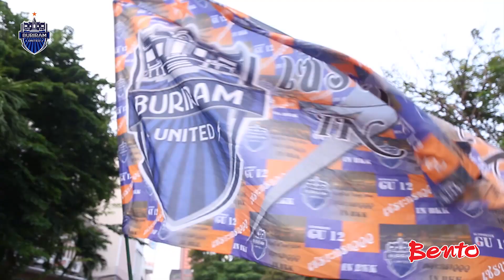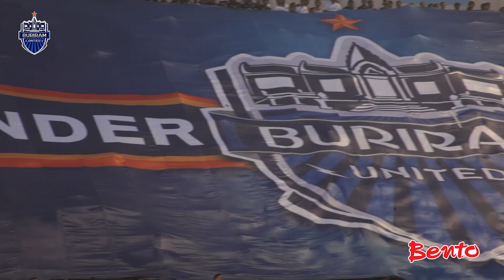บรรยากาศการแข่งขัน TLC Final 2014 บุรีรัมย์ 0-2 บีอีซี เทโรศาสน